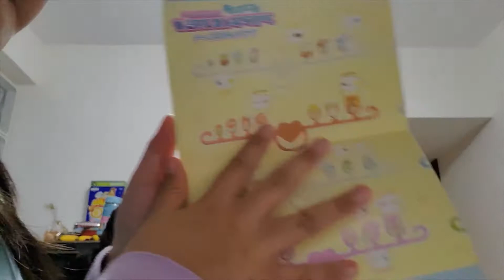Kaitlyn-Aqua Nail Studio Toy Review